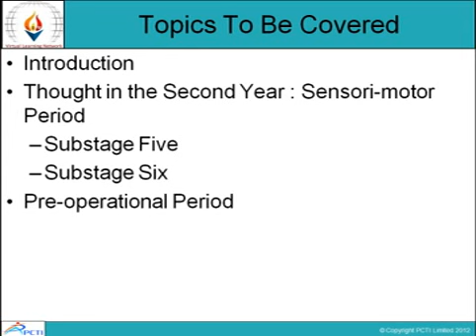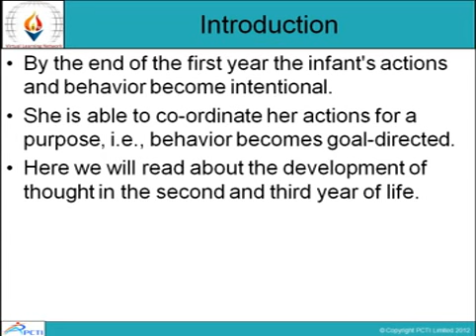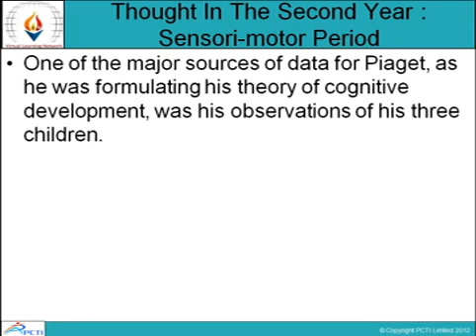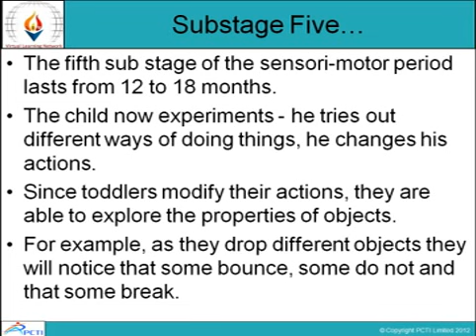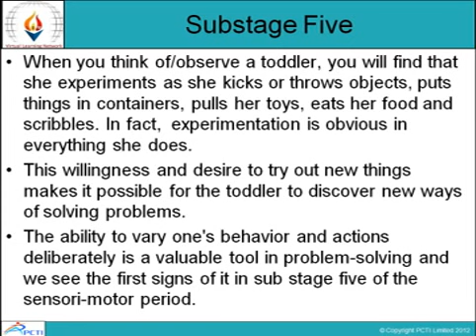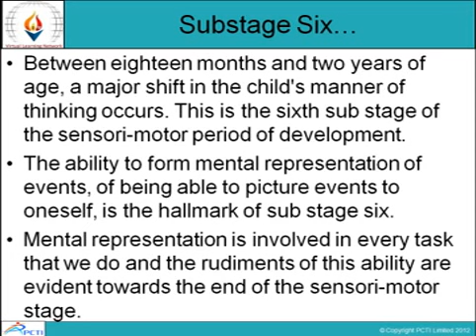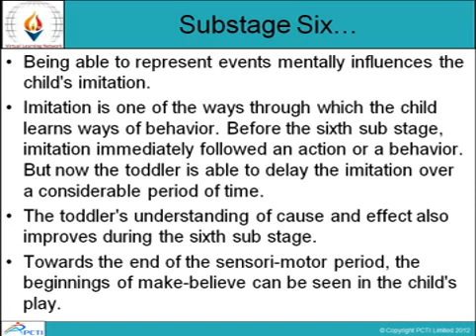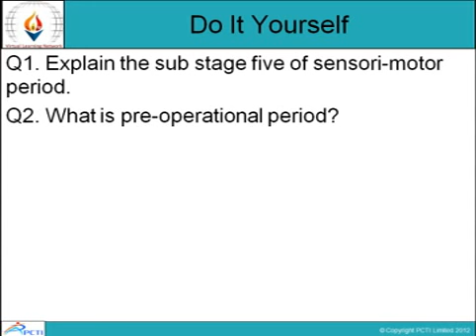Organizing Child Care Services-Session-12